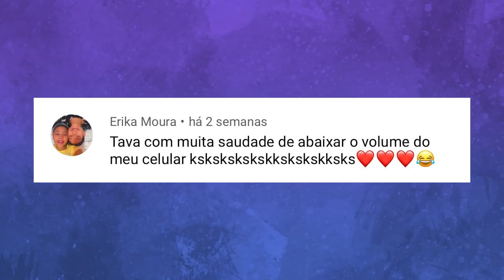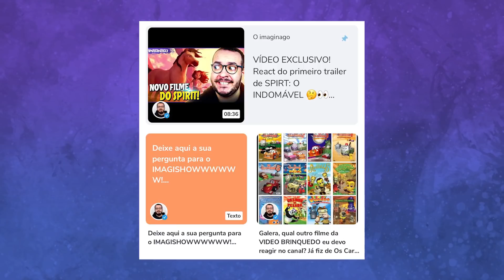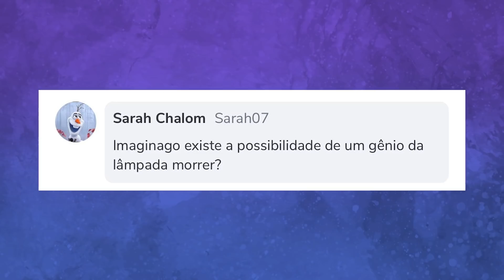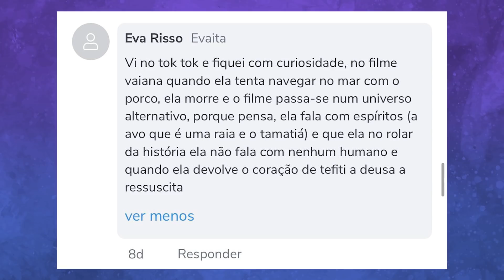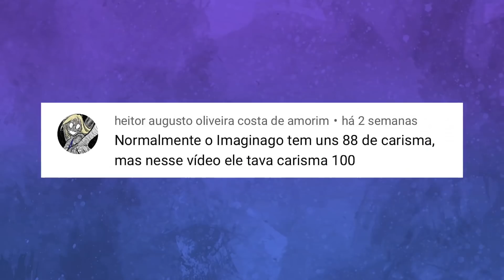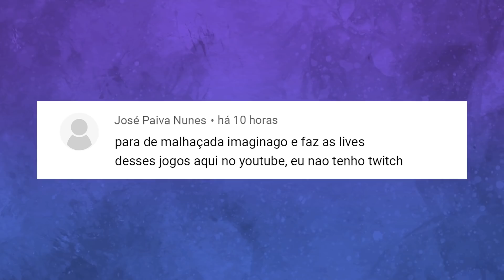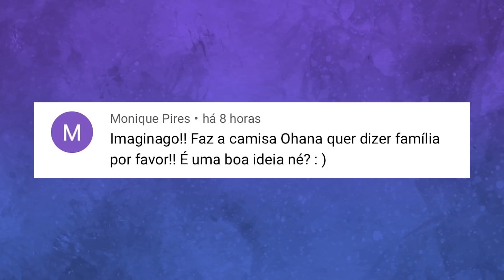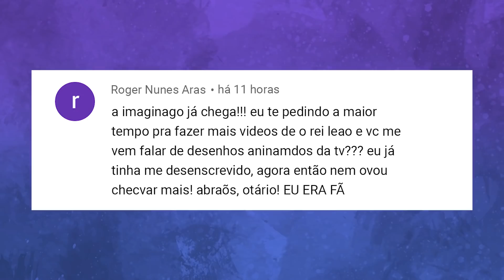A MOANA MORREU? - IMAGISHOW 22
A Moana está morta? Será que essa teoria é verdadeira? Como se derrota um gênio da lâmpada? Existem outros Detona Ralphs e outras Vanellopes? Como a Dory sabe que ela tem perda de memória recente? Tudo isso em muito mais em mais um IMAGISHOW!

🎥 CRÉDITOS
✓ Edição: Elvis Sampaio @euviz
✓ Design da thumbnail: Artur Teixeira @teixeirartworks